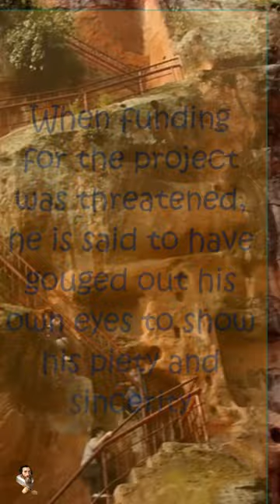The Leshan Giant Buddha